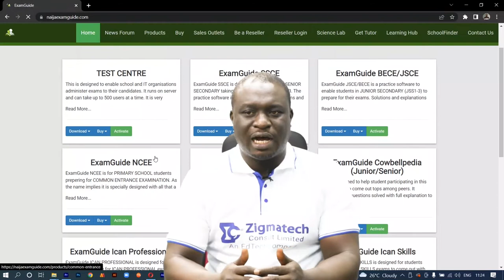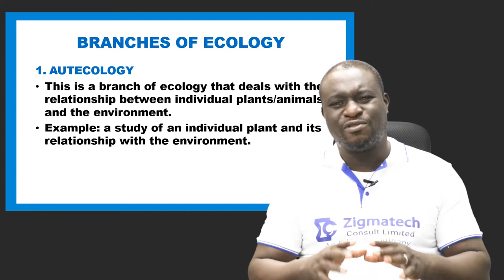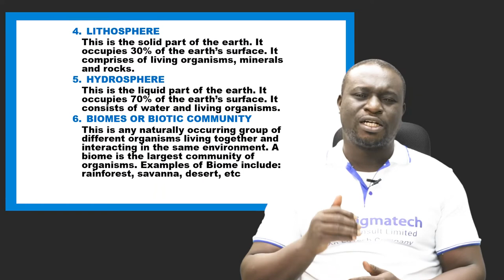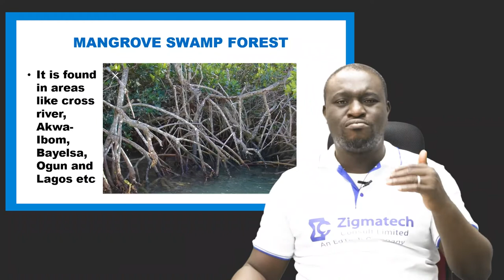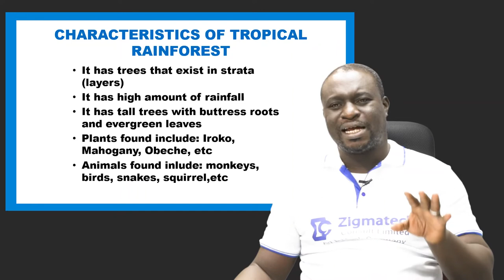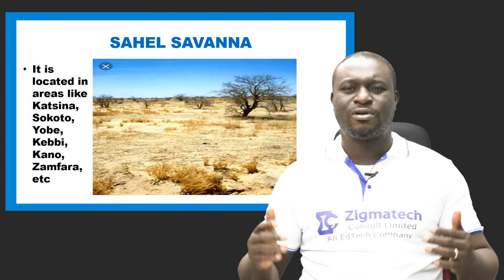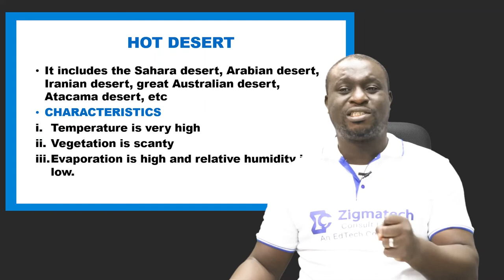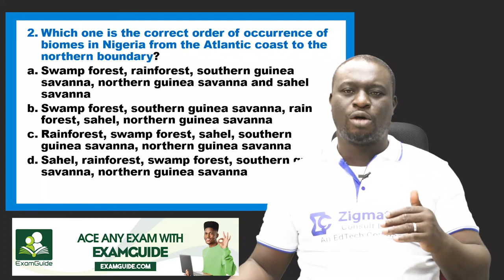BIOLOGY | BASIC ECOLOGICAL CONCEPTS I | EXAM GUIDE | LEARNING HUB | ZIGMATECH CONSULT | EXAMGUIDE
DEFINITION OF ECOLOGY
BRANCHES OF ECOLOGY
SOME ECOLOGICAL CONCEPTS OR TERMINOLOGIES
LOCAL BIOTIC COMMUNITIES IN NIGERIA
BIOTIC COMMUNITIES IN THE WORLD

This video will help an O-level or Senior secondary school student prepare for exams such as WEAC, UTME, JAMB, GCE, IJMB, JUPEB, KCPE, and SSCE to come out with flying colors.
You can study and practice more questions using the ExamGuide app
The app scores you and explains all the questions at the end of the practice.
You can practice a particular topic of interest with different modes like study mode, mock mode, and practice mode. It also has other features that make learning fun.
It is a must-have for any serious student.

if you don’t have it yet.